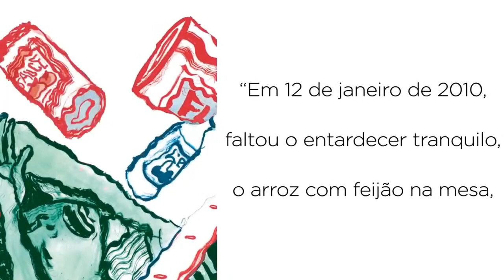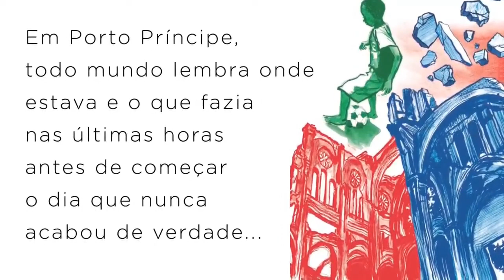Haiti: história de resistência, ontem e hoje | O SUL DO MUNDO- UCEPH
IMIGRANTE NO BRASIL, Haiti: história de resistência, ontem e hoje | O SUL DO MUNDO